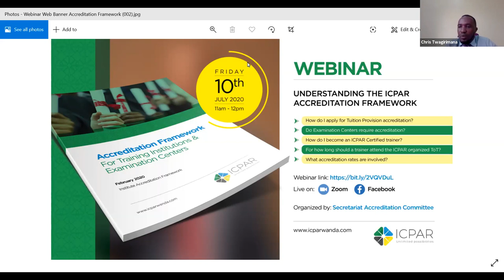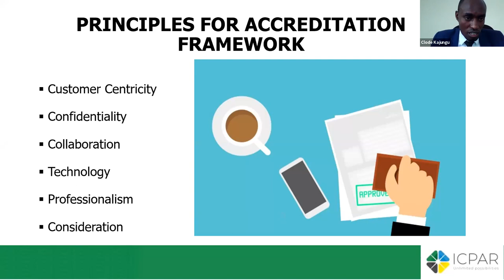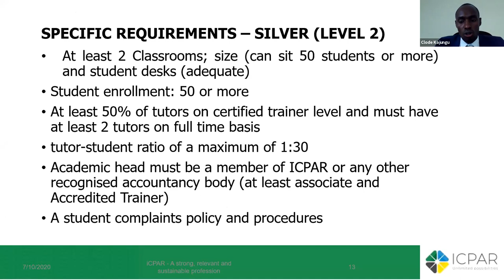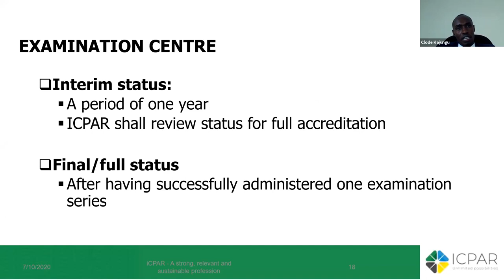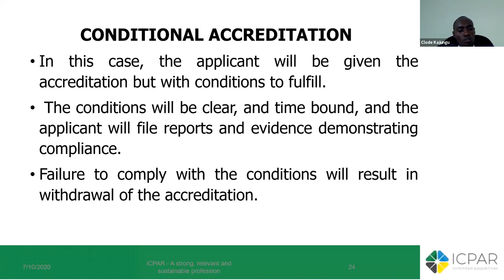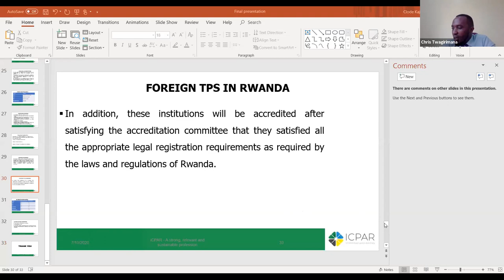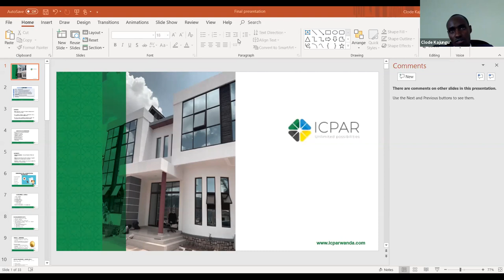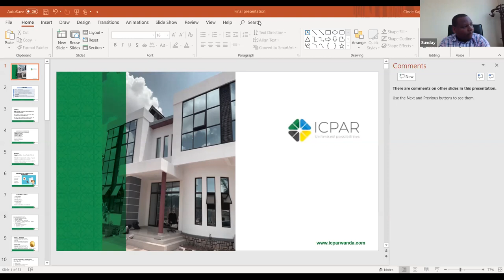Understanding the ICPAR Accreditation Framework Webinar